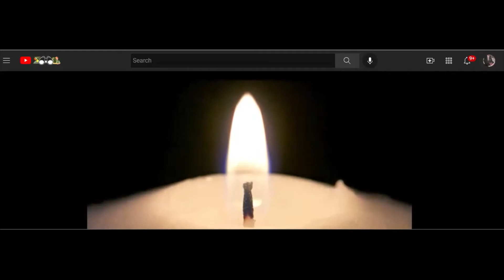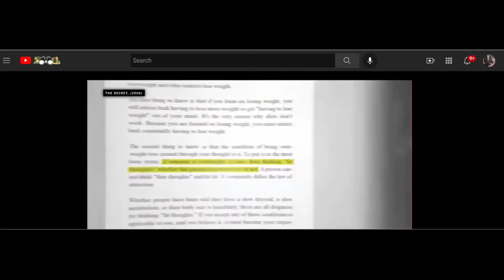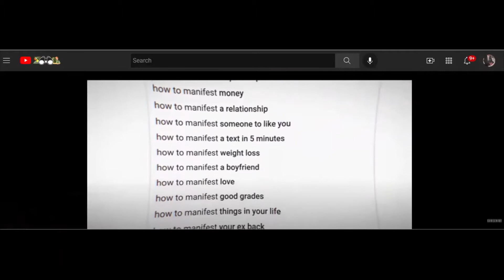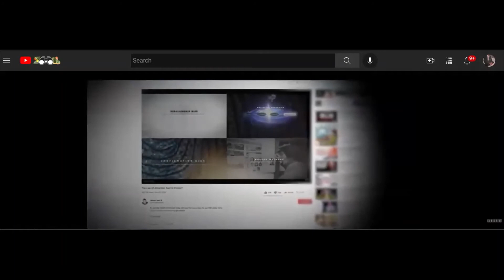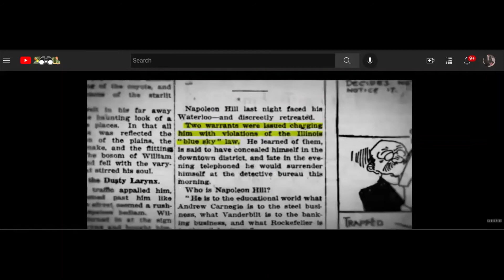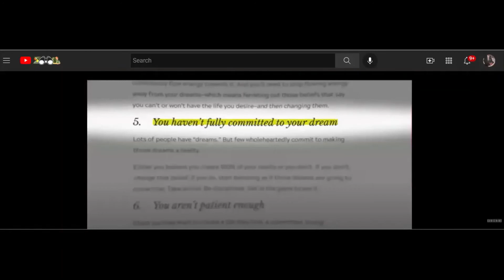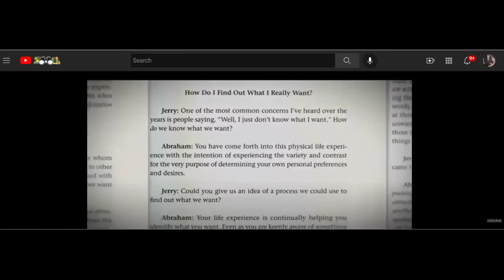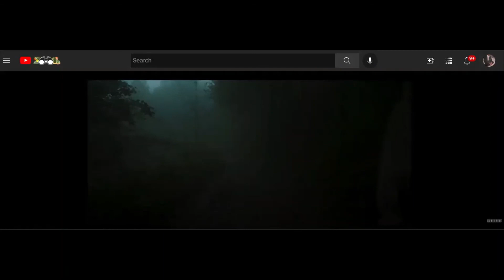LAWS OF ATTRACTION RACKET A MINI DOCUMENTARY of (( SNAKE OIL SALESMEN }} OF 2022.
SNAKE OIL SALESMEN }} OF 2022. TRIBUTE TO JAMESJANI

Hello, I am Emperor Lew the Content Creator of this Brand New Channel; Emperial Philosophies & Views E.P.V.
I am here to bring to You Facts, Experiences, Trials and Errors, Mistakes that now Could be Avoided and now that I could Display and show you the ways to Navigate on an Elite Level Realm of Psychological, mentally, Emotionally, physically, Financially, and non Religious ties Spiritually.

My Goal is to INFLUENCE many of Others Men to Break Free from the Systematic Society,s Brain Washing, Mind Controlling MK ultra that has many of us under a Plantation of ignorance, Complacency, Settling for Less, Bein very Docile to Point of Bowing Down to Many Others like; From Religious LEADERS to straight on down to Your Wife and/or Girlfriend BUT Yet you look at your self in the Mirror and Live JUST LIKE what you SEE in that Mirror...A NOBODY as a PESENT as an AVERAGE JOE a.k.a  A CLOWN. Well, it,s time to take the PILL, not the BLUE PILL that you have been swallowing all of your Life, Nor the RED PILL ether witch is Good but THE ONE that will take you on an ELITE LEVEL, the same one that elites, World Leaders and the one 1% have an asset to and CHEW & SWALLOW on the rest of us EVERY DAY...THE BLACK PILL.

97% of everything you ever Heard is BULLSHIT. Therefore only a few of us know and overstand the Secrets and the Bed Rock of this DURTY BUSINESS which is called THE GREAT MACHINE.